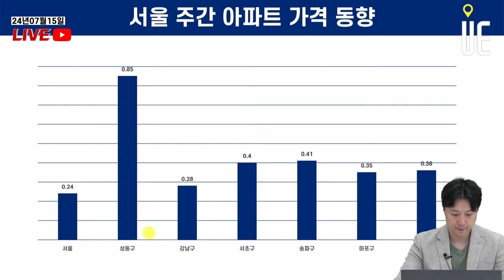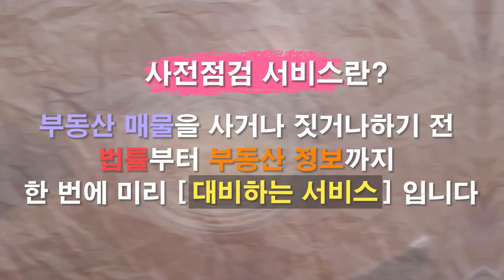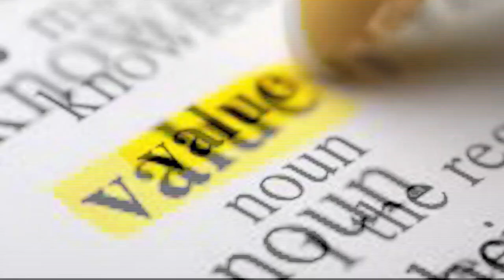강남3구·마용성 아파트 상승세! 매수심리 회복, 거래량 급증 중! [12시 송승현 라이브]